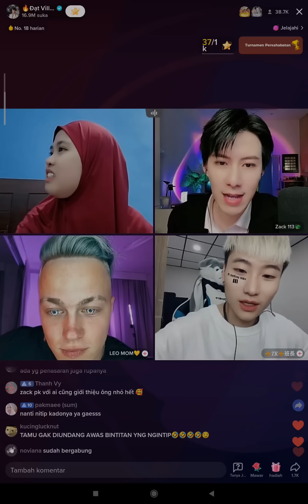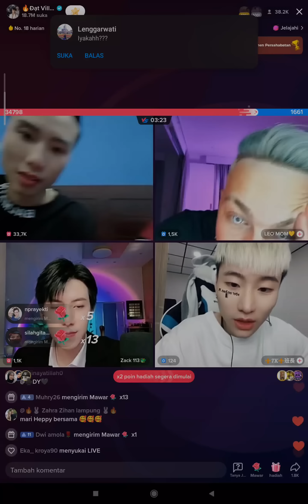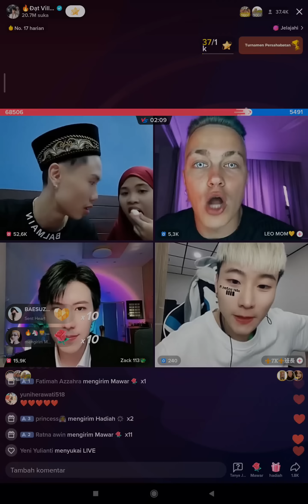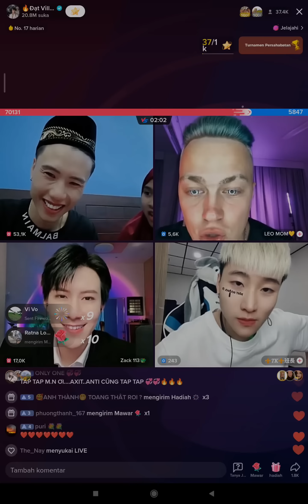ViDat Live malam 23 Februari 2023 Part 5